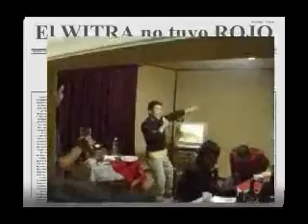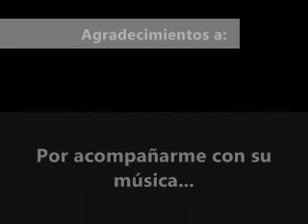ii6 - Primer Semestre 2007